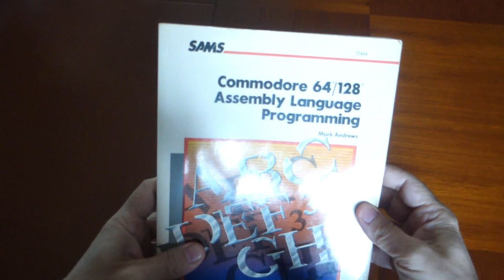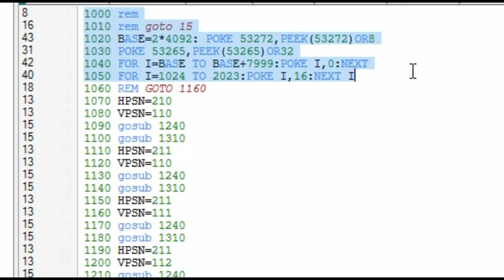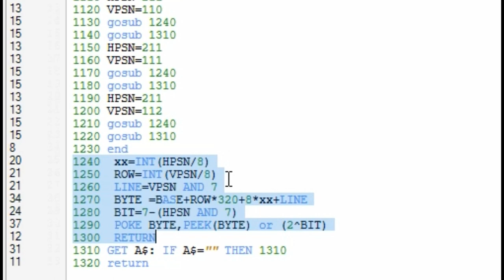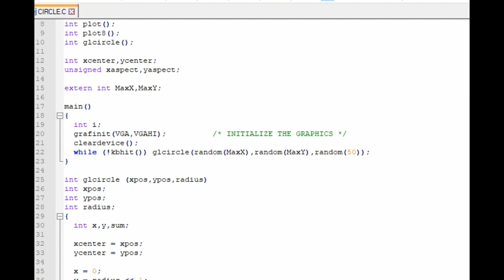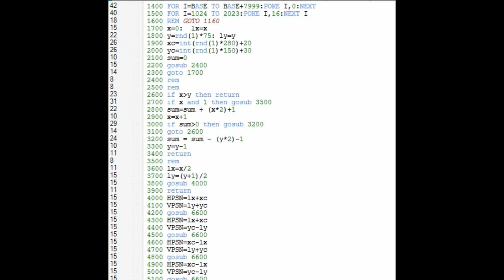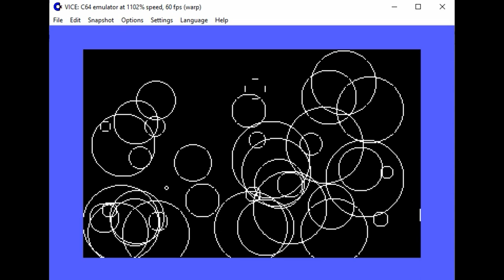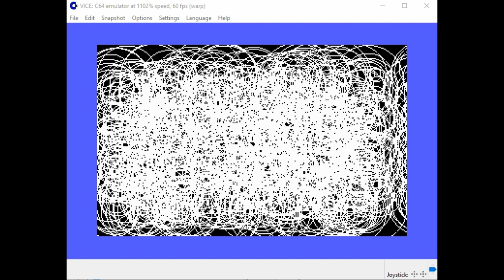C64 Plotting Circles in Basic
In this video I start with the Basic program from the Commodore 64/128 Assembly language book and combine it with an old circle drawing routine to draw circles in basic.